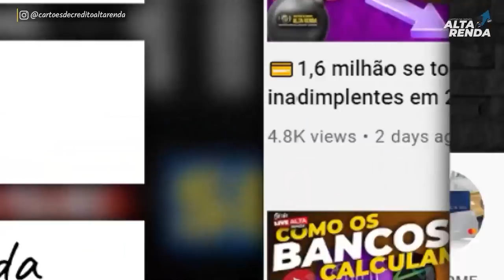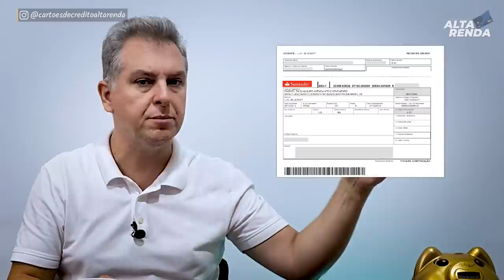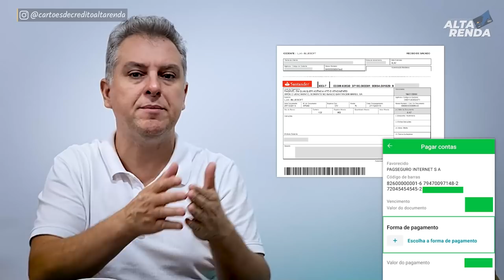💳SANTANDER PROCESSA PAGSEGURO DEVIDO AO GOLPE DO BOLETO FALSO. VEJA QUEM LEVOU A MELHOR DOS BANCOS.